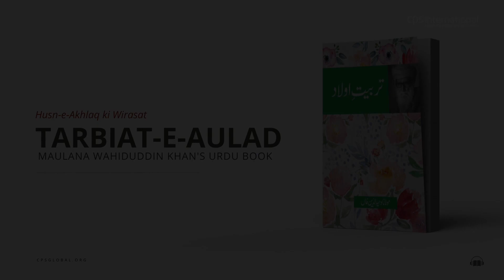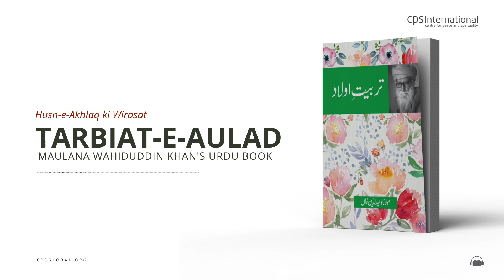Husn-e-Akhlaq ki Wirasat | Tarbiat-E-Aulad: Book by Maulana Wahiduddin Khan